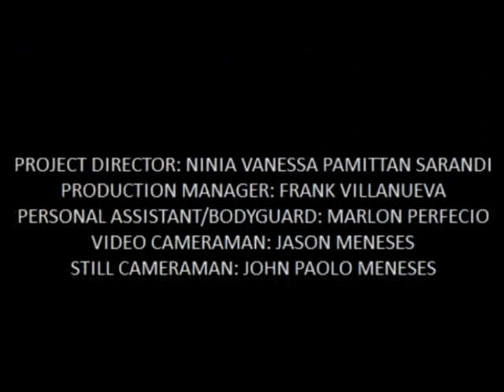PART 2 - MYSTICA REUNITED W/ MADAM AURING IN "TUNAY NA BUHAY" AT GMA 7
CHARACTER MOMMA MYSTICA BEING REUNITED WITH CHARACTER MADAM AURING IN "TUNAY NA BUHAY" AT GMA 7. MYSTICA'S LIFESTYLE HAS CHANGED FROM THE CONTROVERSIAL SPLIT QUEEN AND ROCK DIVA TO THE PRESIDENT/FOUNDER OF MYSTICA CHARITY FOUNDATION AND THE MANAGING DIRECTOR OF BETTER GLOBE MARKETING PHIL., INC. WHILE THE FAMOUS CHARACTER FORTUNE TELLER MADAM AURING HAS CHANGED HER LIFESTYLE THE OTHER WAY AND HER CAREER AND FORTUNE IS GOING DOWN THE DRAIN.